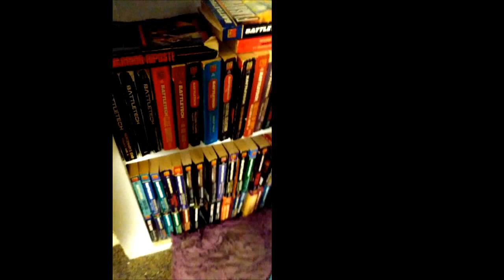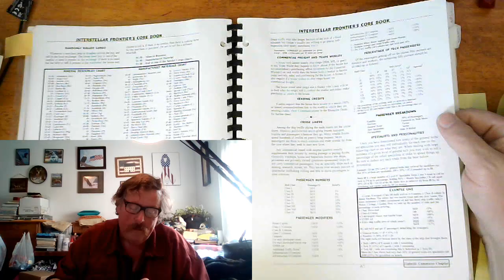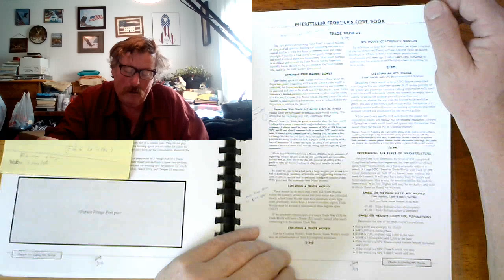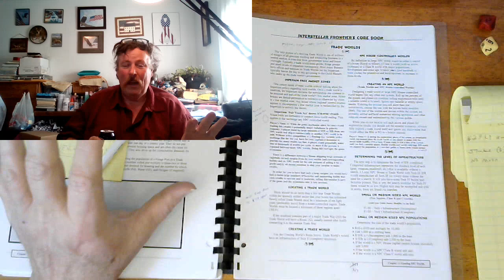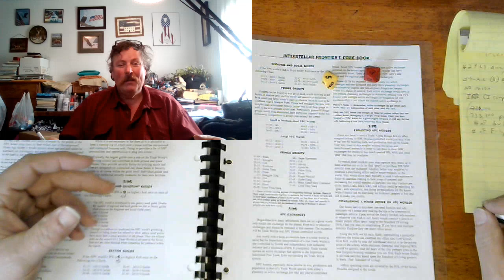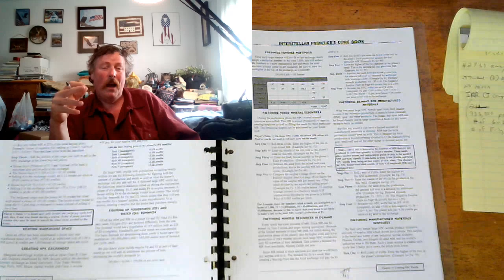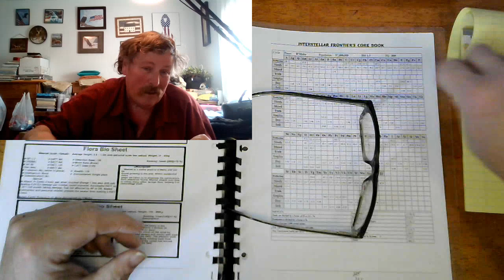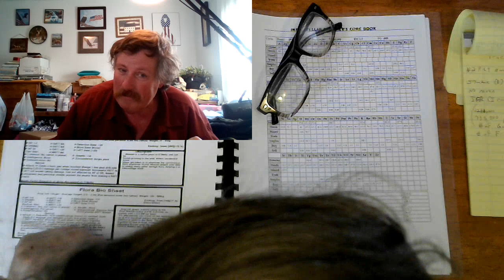Trade World; Cycle 17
Eventually a House will gain access to a large NPC Colony or Trade World. These can be very advantageous and sources for both needed goods, weapons, ship components, as well as 'less than desirable events'.

Anyway, I bumble through the merits and basics of Trade worlds in the game of Interstellar Frontiers.

The Nerul-helmet’s sitting on the back bench, you know the drill…